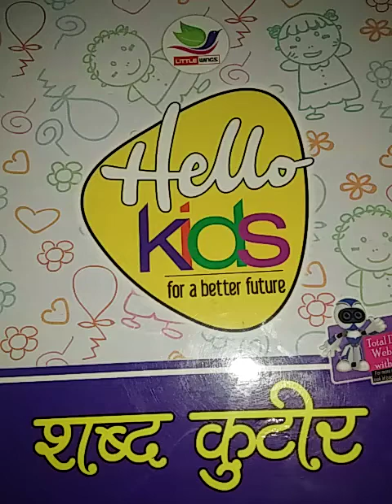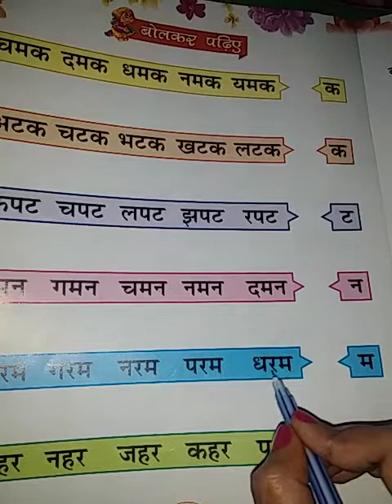Class lkg sub hindi